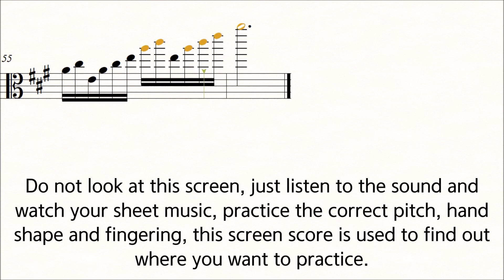Viola Kreutzer 42 Studies No.8 Slow Practice ♪=60 Play Along Piano